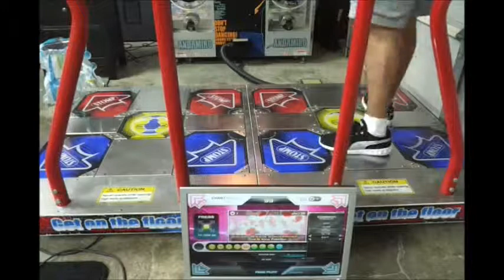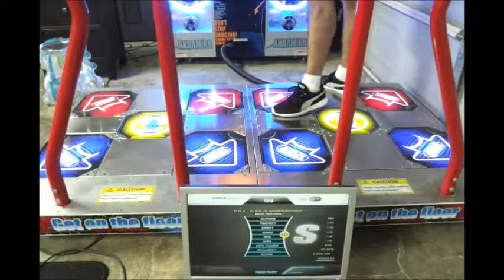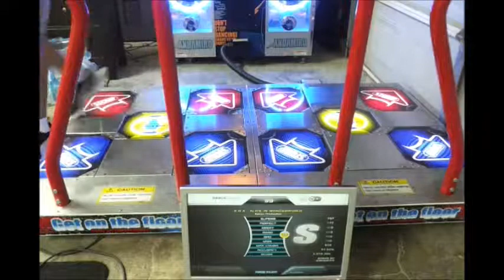KOA s17 Rush 120 Silver S